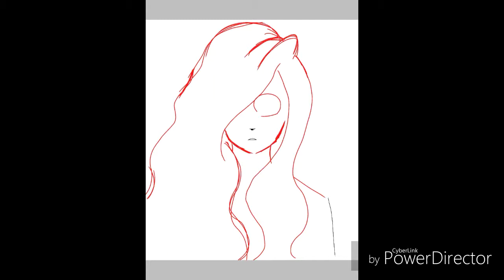OC Speedpaint 《Hikari Minami》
OC Description:
Gender: female
Age: 16
Crush:???
Her shirt says エモ (emo in japanese.)
Aaand...yea that's all I can think of right now...
.H.

Sorry about the big gap of nothing happening in the middle of the video. It looks like nothing is happening but it's just hard to see.